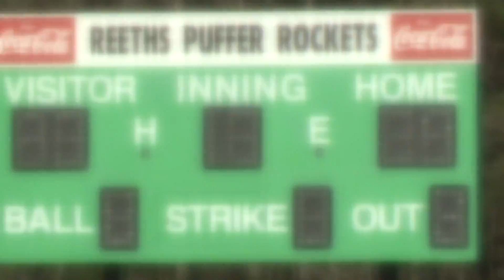Spring sports are (finally) back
Many programs across the state are playing despite Gov. Gretchen Whitmer's recommendation for a two-week pause.